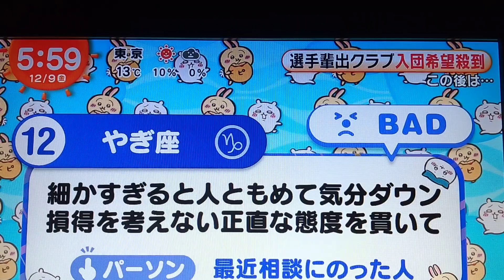ちいかわ占い 12月9日